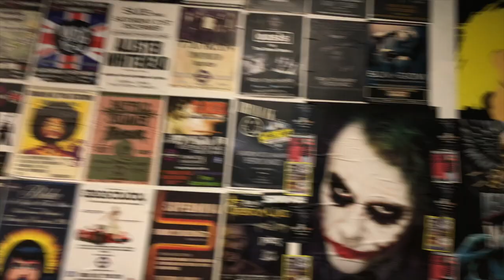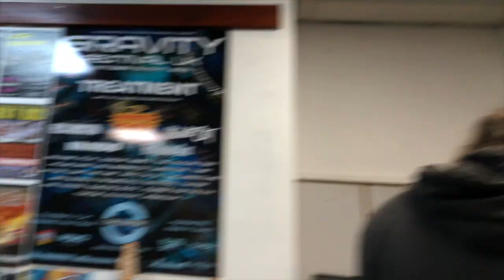Gig Vlog: AdeFest at The Station in Cannock - 21/11/21 WITH GIG FOOTAGE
More gig footage available on John Joe and Dave's channels!